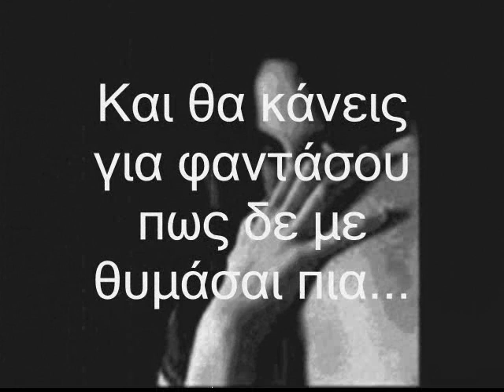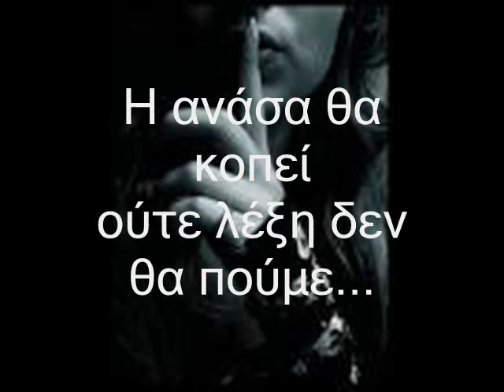Duo psemata... Antwnis Remos...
'' Siliaki mas xalaei na kathomaste polles wres sto vouno k na koitame thn Athhna...Oute kan to thimomoun auto to tragoudi...K apo thn lhthh perase sthn mnhmh mazi me ola ta upoloipa gegonota :( ...''

Gia sena  pou dn me afhneis na se ksexasw osa xronia k an exoun perasei k gia ta akoma tosa pou tha rthoun... K gia na thumamai pws mporeses k tragoudises remo para tis mousikes arxes sou.

Στίχοι: Βασίλης Γιαννόπουλος
Μουσική: Αντώνης Βαρδής
Πρώτη εκτέλεση: Αντώνης Ρέμος

Αν καμιά φορά βρεθούμε
δε θα πούμε ούτε γεια
μες στο πλήθος θα χαθούμε
μ' ένα δάκρυ στην ματιά

Κι αν φωνάξω τ' όνομά σου
θα κοιτάξεις στα κλεφτά
και θα κάνεις για φαντάσου
πως δε με θυμάσαι πια

Κι αν ρωτήσεις πώς περνάω
θα σου πω δυο ψέματα
ένα πως δε σ' αγαπάω
κι ένα πως σε ξέχασα

η ανάσα θα κοπεί
ούτε λέξη δεν θα πούμε
μα, θα τα 'χουμ' όλα πει

**Αποποίηση: Το βίντεο δεν έχει κερδοσκοπικό χαρακτήρα και δεν σκοπεύω
Τα πνευματικά δικαιώματα του ακουστικού περιεχομένου καθώς και του
οπτικού ΔΕΝ ΑΝΗΚΟΥΝ ΣΕ ΜΕΝΑ !